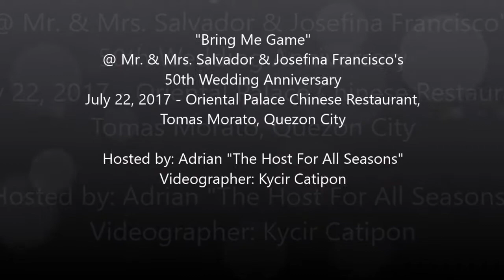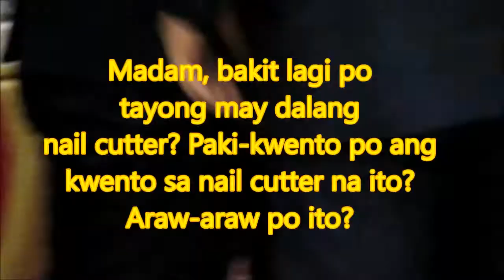How to Host a Wedding Reception: Bring Me Game | Tagalog | BadongChupingGolden | Renewal of Vows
Para sa event hosting client kong ito, ni-request nila specifically na gawin ang programa sa wikang Tagalog.

Sa tuwing nakikipag-meet ako sa aking mga events hosting client, lagi ko silang pinapapa-pili ng mga gusto nilang games para sa event nila, o di kaya kung may alam na silang games na gusto nilang i-execute ko sa event.

Sa pahintulot ni Mrs. Jojie Francisco, misis ng panganay na anak nina Mr. & Mrs. Salvador & Josefina Francisco, sinimulan namin ang Bring Me Game habang sila ay nagde-desert para hindi masayang ang oras, at para hindi sila umuwi ng super-late na.

Panoorin kung paano silang naghagalpakan sa tawa sa mga Bring Me items na pinadala sa kanila.

If you need a Professional Events Host and Voice-Over Talent for: Wedding, Debut, Corporate Event, Beauty Contest, Product/Store Launch, Mall Shows etc., visit and like my Facebook

For more sample hosting videos, check out the “Events Host” tab of my